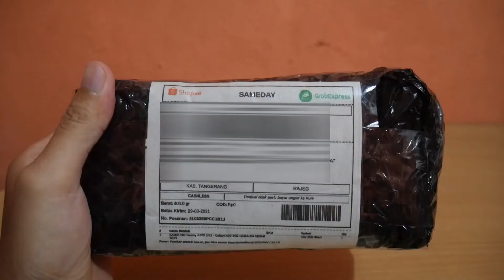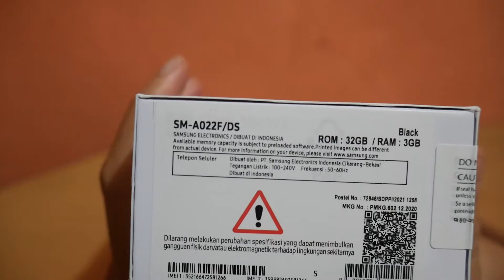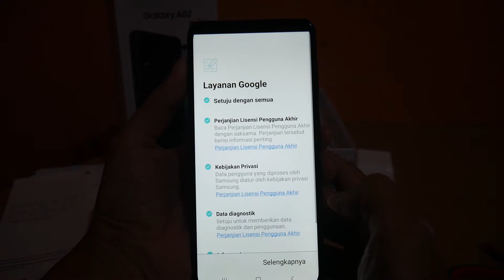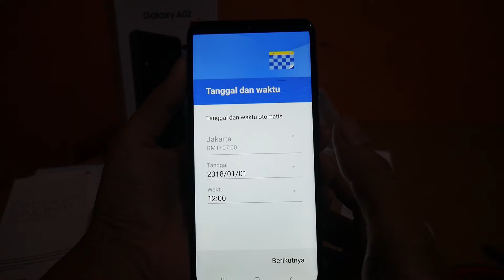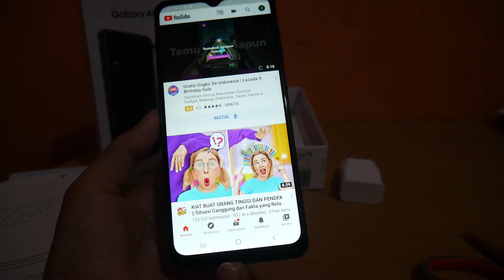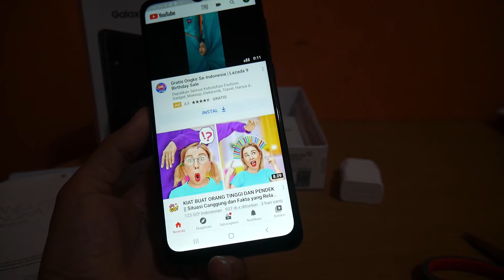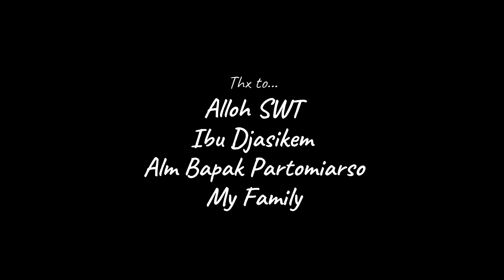Harga Samsung A02 RAM 3Gb